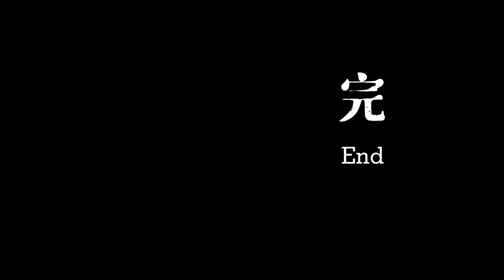Swiss Lakeside Weekly #7 Symphony of Autumn Colors